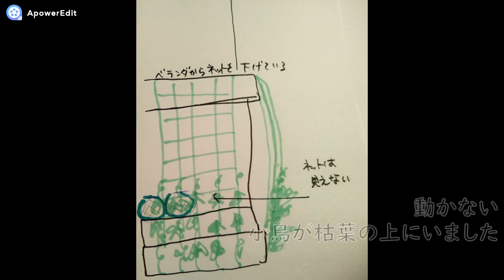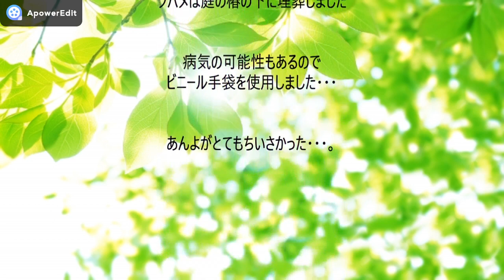夏です #226 ぴよりんとさくら ライトシルバーイノ文鳥と桜文鳥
枝豆、トウモロコシの季節ですね。
小鳥には1粒くらいの量で充分なようです。

飼い主、蕁麻疹でお薬飲み始めて1か月ほどになります。
すっごく眠くなって更新できませんでした！！！
先生曰く「原因がわかってもお薬飲むしかないんですよー。
1年くらい飲む人もいます。」とのことで
検査もしてくれませんが投薬後はすっかり出なくなりました！
多分、汗が原因なのでしばらく「眠だる」なのかなー。

おまけの内容はなぜかツバメちゃんが枯れ草を入れておくネット袋で
息絶えていたお話です。
自力で飛んできたのか不思議でしょうがありません。

画像
「写真AC」サイト
木漏れ日　poko26 　使用

文鳥　javasparrow　BIRD　javafinch. 　Padda Orｙzivora.　java finch.　silver ino.　silver java bird.